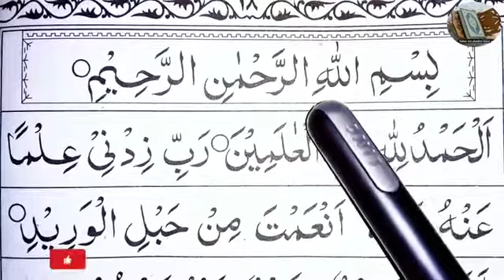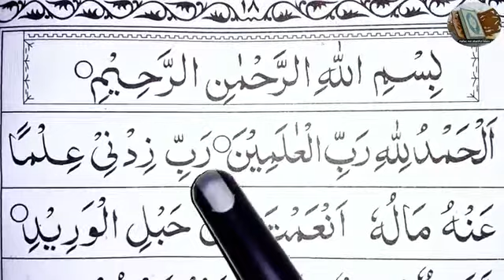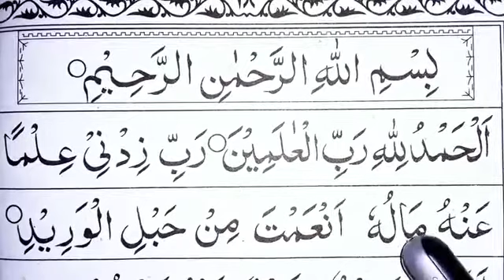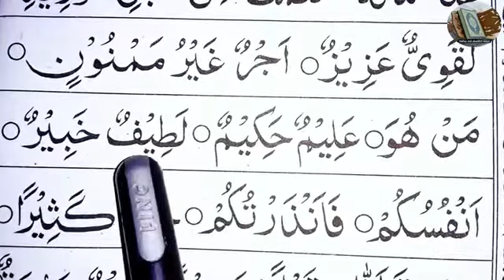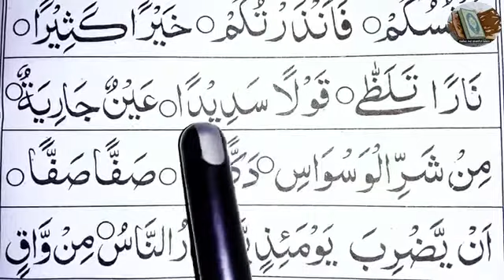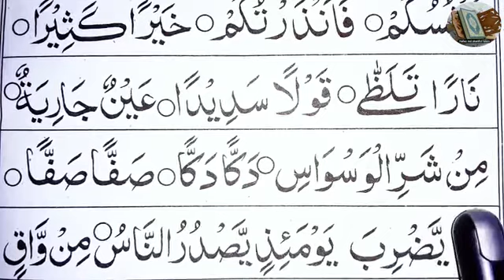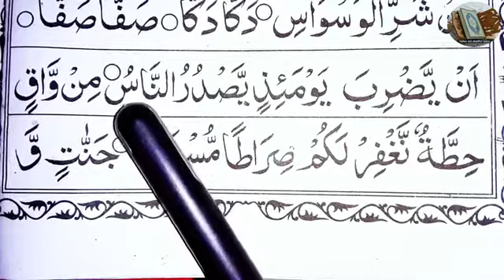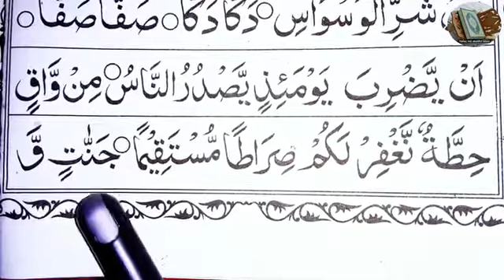𖣔পৃষ্ঠা:১৮ নুরানী কায়দা(পর্ব ১৮)মাদ্দ,কলকলা, ইজহার,ইখফা,ইদগাম,ইকলাব এবং ওয়াজিব গুন্নাহর ব্যবহার।